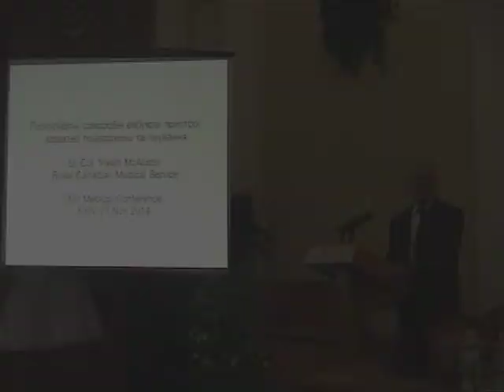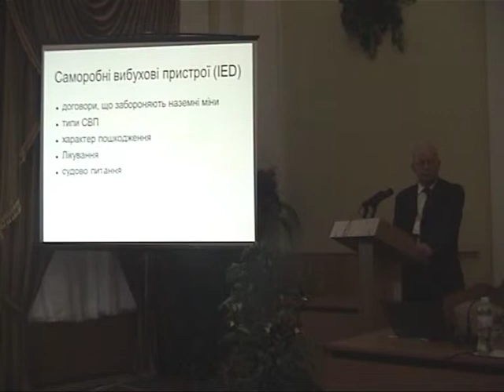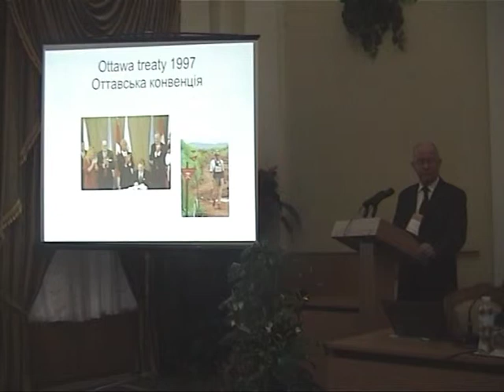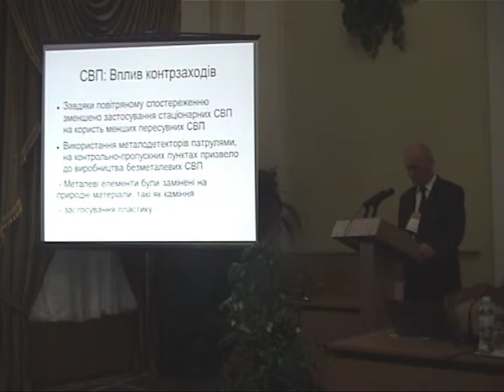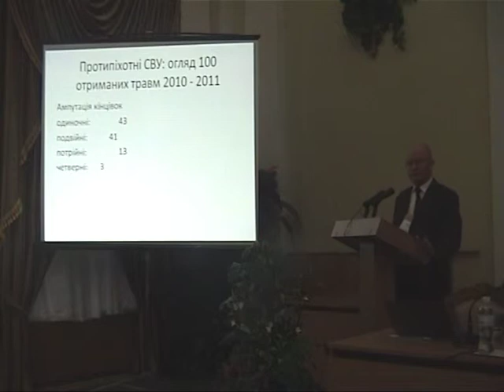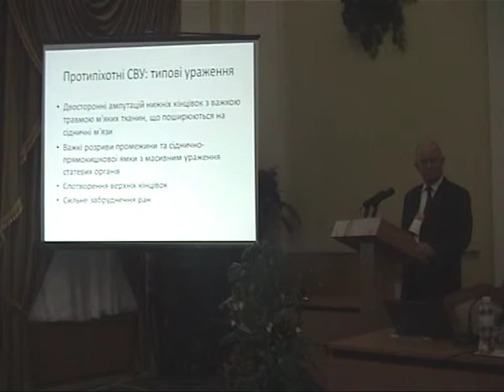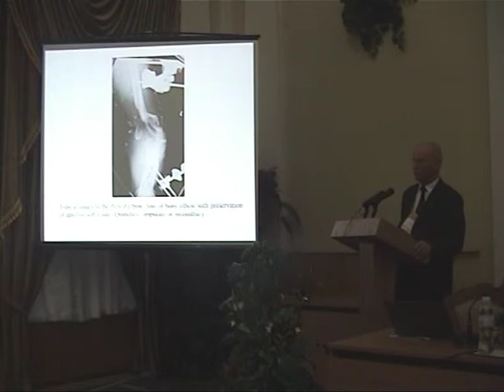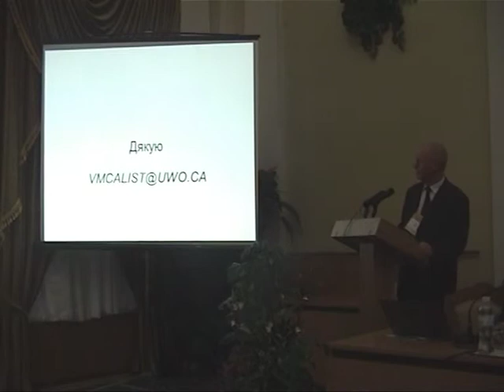INJURY PATTERN AND TREATMENT OF INJURIES FROM ANTI-PERSONNEL IMPROVISED EXPLOSIVE DEVICES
INJURY PATTERN AND TREATMENT OF INJURIES FROM ANTI-PERSONNEL IMPROVISED EXPLOSIVE DEVICES (IED).
Speaker: Major Vivian Charles McAlister. A.D. McLachlin Professor of Surgery, University of Western Ontario